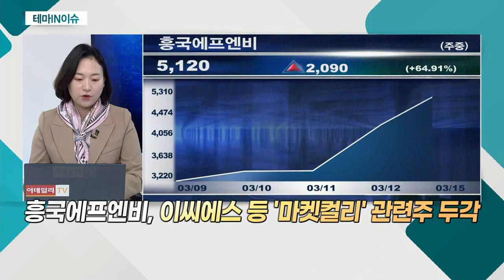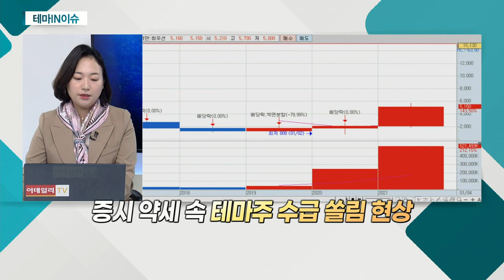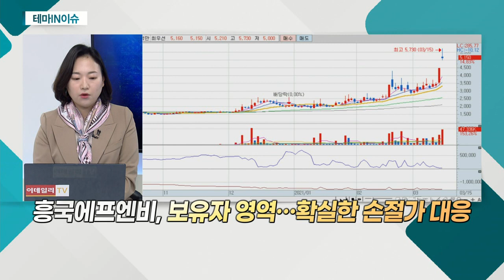흥국에프엔비(189980)... '마켓컬리' 美 증시 상장 기대감_테마IN이슈 (20210315)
- '마켓컬리'에 간편식 등 공급
- '마켓컬리' 美 증시 상장 기대감
- 흥국에프엔비, 이씨에스 등 '마켓컬리' 관련주 두각
- 식ㆍ음료 납품사, '쿠팡' 상장 당시 상승